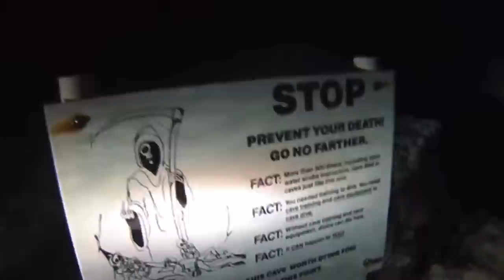Cave Diving Gone WRONG |The Whiskey Still Sink Disaster|The Goss Canyon Disaster|GRIPPING HORROR